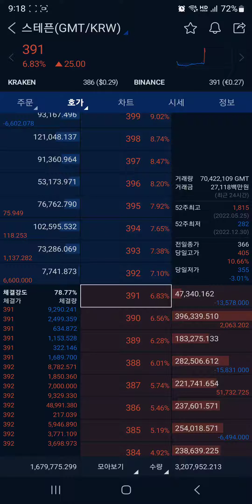스테픈 코인 (GMT) 하락하는 차트에서도 먹을 자리는 나온다